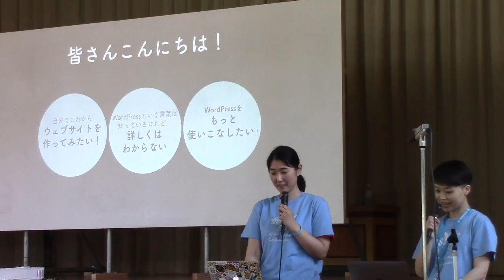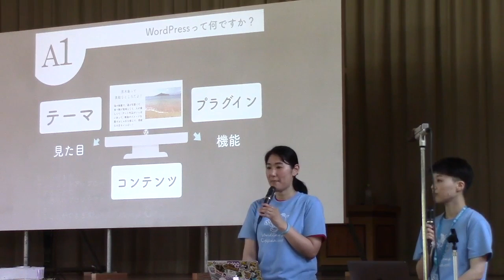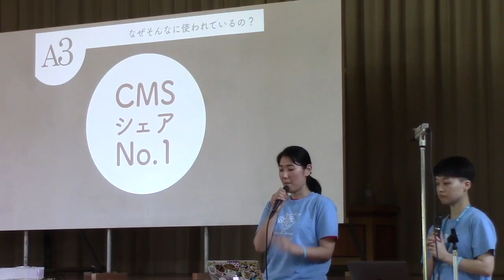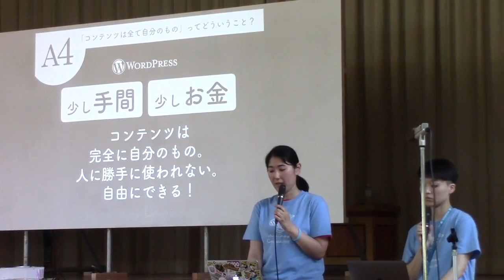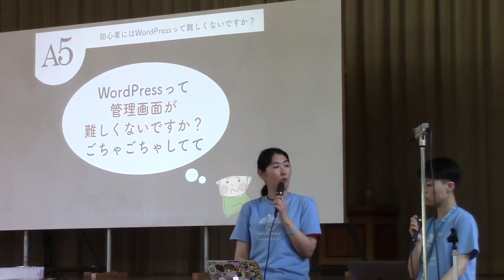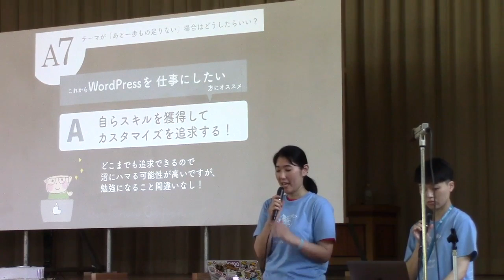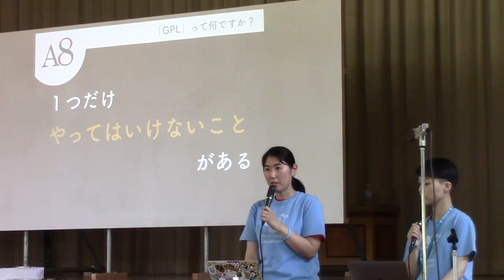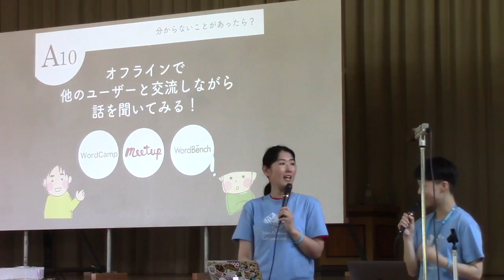Haruna Ooki, Naoko Murakami: もっと知りたいWordPress 〜基本からビジョンまで、実行委員になんでも聞いちゃうよ〜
Everything from the basic to the philosophy of the WordPress software and project. Q&A style session organized by the Organizing team.

WordPressにまつわる様々な疑問をWordCamp 男木島の実行委員にインタビュー！Q&A形式で分かりやすくお届けします。